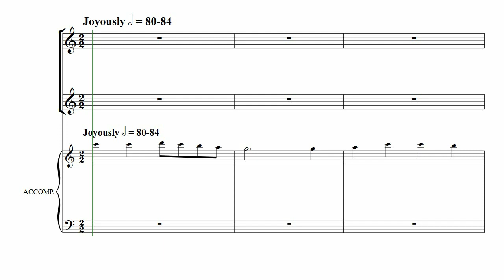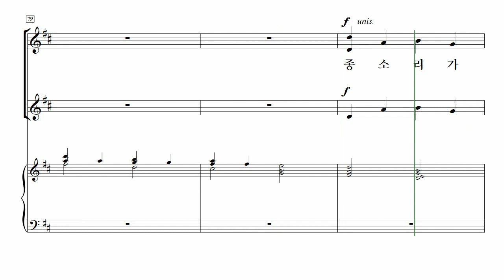[중앙아트] ‘사랑과 기쁨의 노래 3집’ 20. 크리스마스 종소리 - 소프라노 2 MIDI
20. 크리스마스 종소리 – Lloyd Larson 편곡

✔️ 연주
Pianist / 이정미
Soprano / 박지은
Mezzo Soprano / 안세라
Alto / 이지현

✔️ Recording Studio
INFINITY 스튜디오